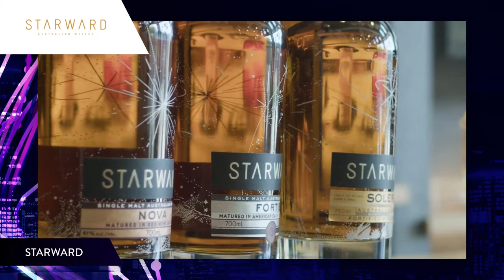VMHOF Awards 2022 - Finalists in the leader in Global Supply Chain Partnerships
Finalists in the 2022 Victorian Manufacturing Hall of Fame Award for Leader in Global Supply Chain Partnerships were: Duratray International (Bayswater), Nissan Casting Australia (Mulgrave) and Starward (Port Melbourne).

🏆 The award winner was Nissan Casting Australia.